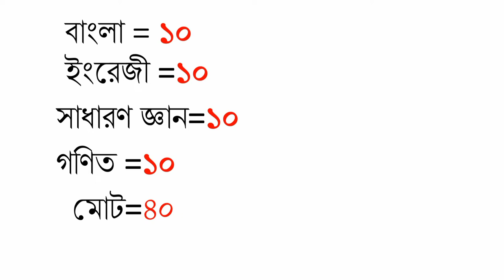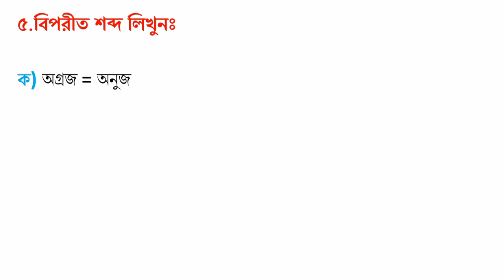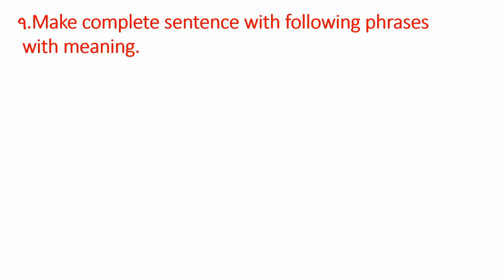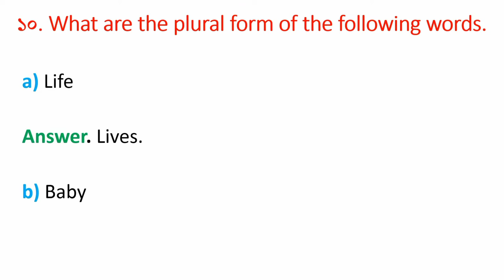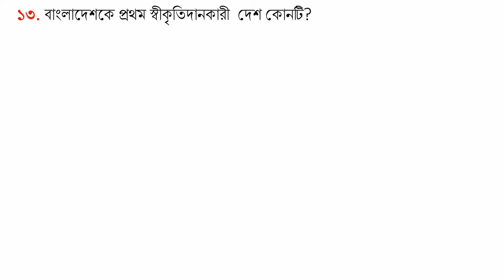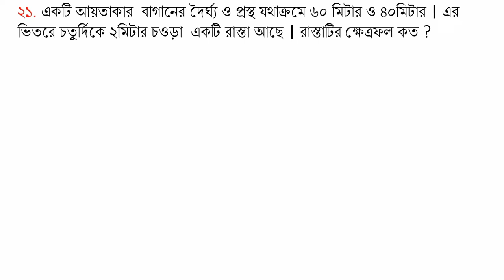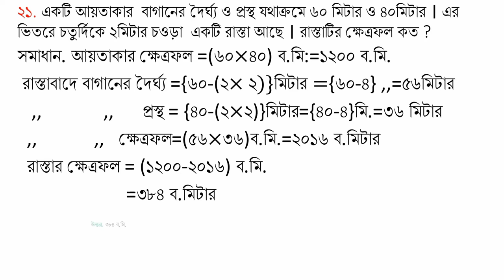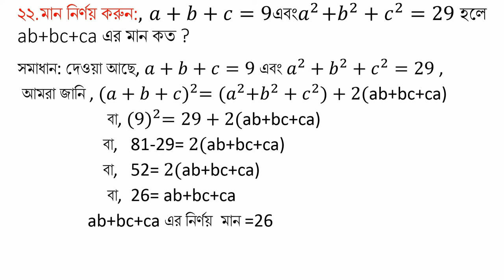Bangladesh public administration training center office assistant written exam question solution